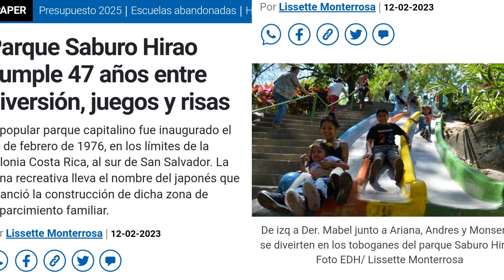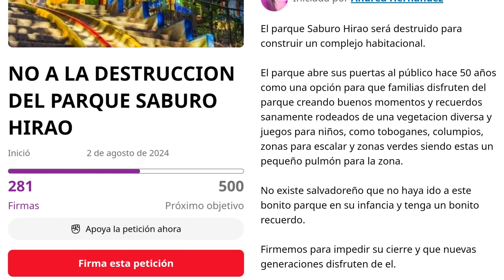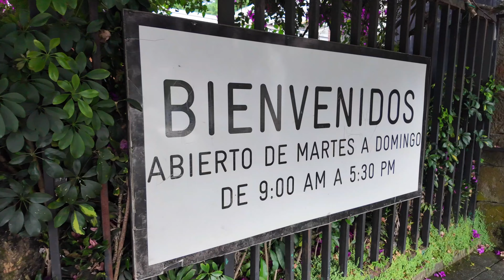ADIÓS 🥹🥹 al Parque Saburo Hirao posible destrucción de hermoso parque en El Salvador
Si tienes tiempo visita el jardín botánico plan de la laguna está cerca te dejo el video completo